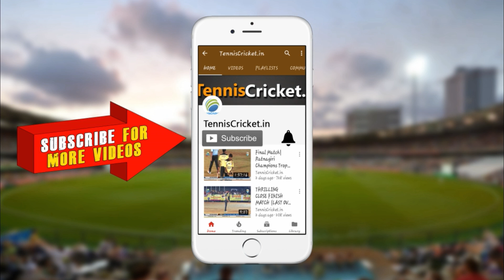Suraj Patil || 61* Runs in15 Balls || Late Nityanand Bhagwan Thakre Chashak 2023